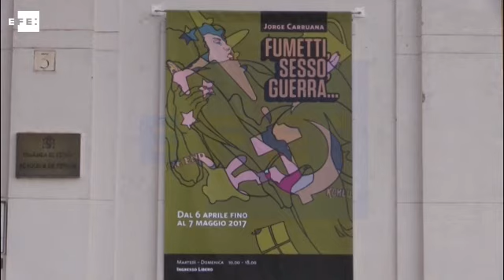Una exposición reivindica la figura del pintor cubano Jorge Carruana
Roma (Italia), 6 abr (EFE).- (Imagen: Jaime Castro) La Academia de España en Roma presenta hoy el primer acercamiento a la obra del artista cubano Jorge Carruana (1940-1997), que vivió exiliado en la capital italiana y es autor esencial del lenguaje pop, el posmodernismo y la estética cubanos.